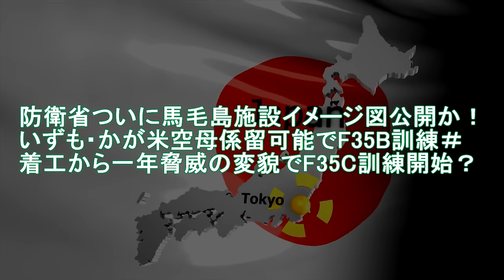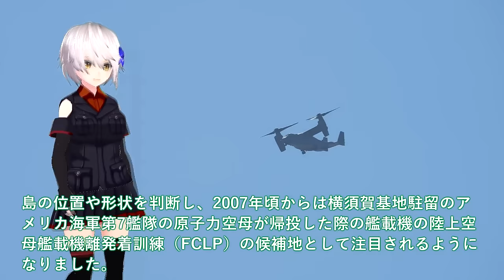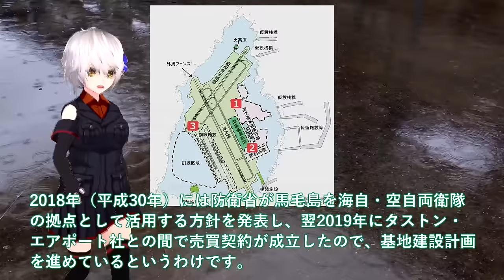【軍事解説】防衛省ついに馬毛島施設イメージ図公開か！いずも・かが米空母係留可能でF35B訓練＃着工から一年脅威の変貌でF35C訓練開始？